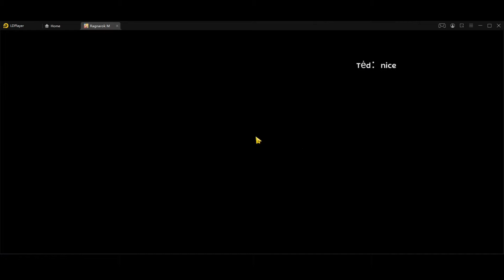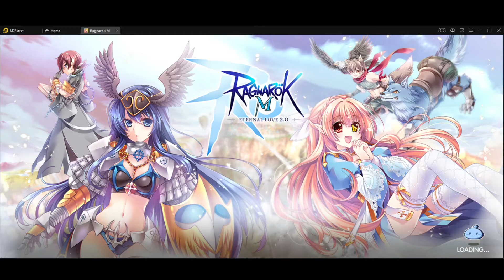UωU WOE vs Revenite | Lanky | TEAPARTY